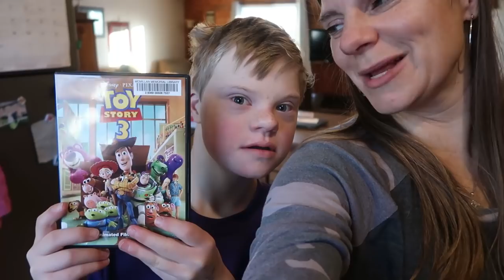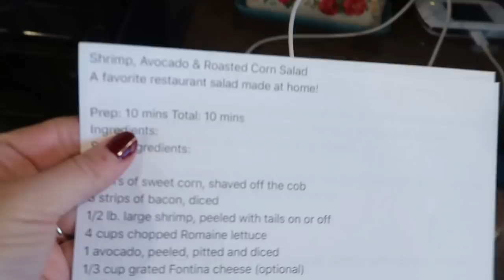Winter Clothes Styling For Classy Moms | Target & Walmart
It was high time to add a few new pieces to my wardrobe and Walmart and Target came through for me.  I've always liked the cheetah print look and added a couple items to my wardrobe that I'm so happy about.

Snap Top Lids for Wide Mouth Jars

Cheetah cami
Cheetah slacks -can't find these
Plaid Ultra-soft Flannel
Cream Mock Neck Sweater  - can't find this
Dark Jeggings
Medium wash Jeggings
Black Long Sleeve Tee
Black Wedges
Olive Slip-ons (These are a super deal at $10 right now)
Gray Sweater Poncho (The cowl neck isn't available in gray anymore)

💰Have you tried Rakuten?  I just started and my first big fat check was $14.40 and I could not be happier about it.  I'm building my next big fat check - so far it's $28.34. It's super easy and I am pleasantly surprised by how many of the places I shop are affiliated with eBates.  Amazon?  Walmart?  Tractor Supply?  Kohls?  They're all there waiting to give me (and you) a couple dollars back on our orders.  You will immediately get an extra $10 added to your first big fat check.

18 Quart Nesco Roaster
7 Quart Crockpot